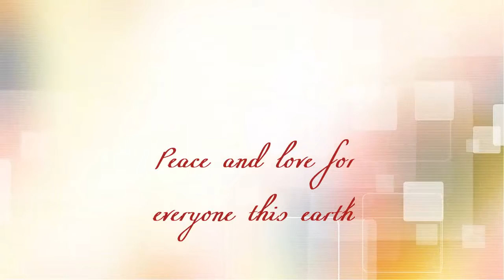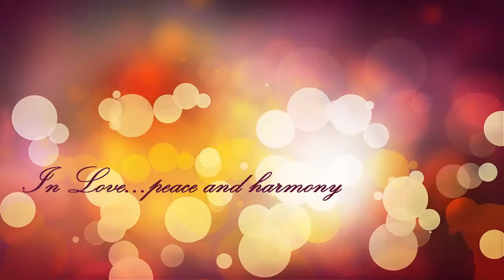Harp of Peace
christmassong2015
by fkmusic.at